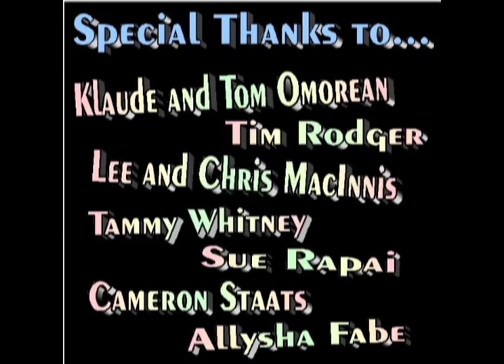Lady Gaga Just Dance Parody~ NO PANTS! Official version by the MF Arts! Bloopers too!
Take 2~ after originally hitting over 600,000 views!

~STARRING Nara Farrell as Lady NaRa!~

Written, Directed, Edited and Erin McFadden.

A new Audio track has been added to the original video footage!

Recorded at MF Arts Studio
Mixed by Andrew Hunter of Neglected Cat Studios trenchrun.com
Vocals by Erin McFadden and Eric Oleskiw.

Please watch the original Just Dance video first- for full effect.

We LOVE you Lady Gaga!

Melody created by Lady Gaga, owned by Sony ATV Music Publishing.